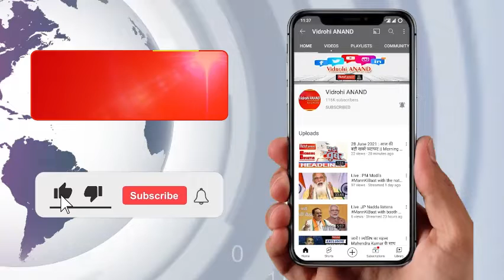Pratapgarh में पुरानी रंजिश के चलते युवक को मारी गोली |Uttar Pradesh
यूपी के प्रतापगढ जिले में दबंगो ने पुरानी रंजिश में मनोज दुबे नाम के एक शख्स को गोली मार दी। गम्भीर हालत में घायल को मेडिकल कॉलेज की ओपीडी में भर्ती कराया गया। जहां उसकी हालत गंभीर देखते हुए डॉक्टरों ने उसे प्रयागराज रेफर कर दिया। अपर पुलिस अधीक्षक सुरेंद्र द्विवेदी ने बताया कि घटना रानीगंज थाने के बिन्दागंज बाजार के पास की है। विधिक कार्यवाही की जा रही है।